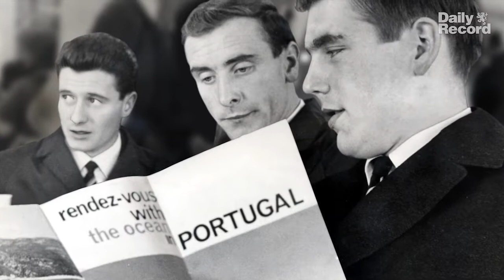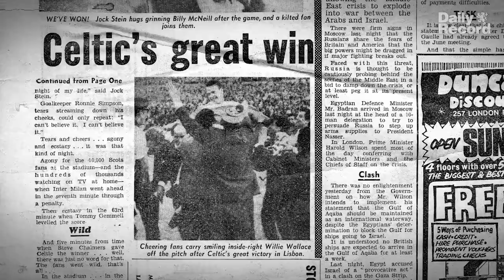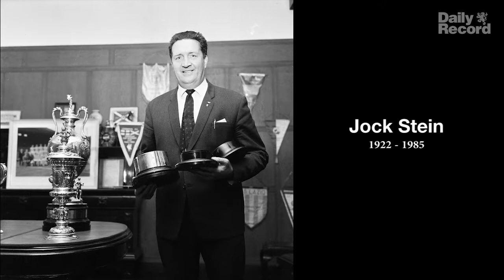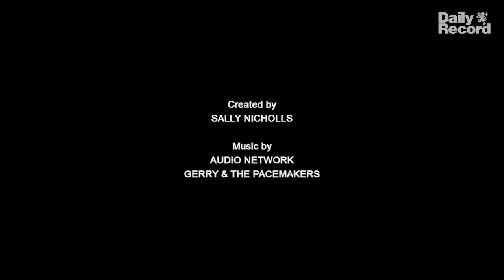The Lisbon Lions 50th anniversary - 50 years in pictures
A celebration of the legendary Scottish team’s 50th anniversary following their shock European Cup victory against Inter Milan in 1967.